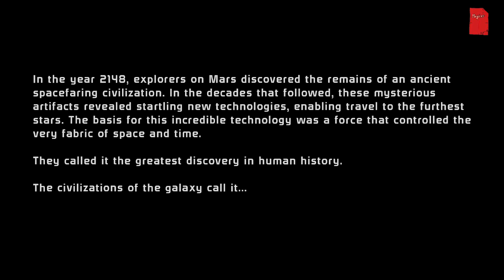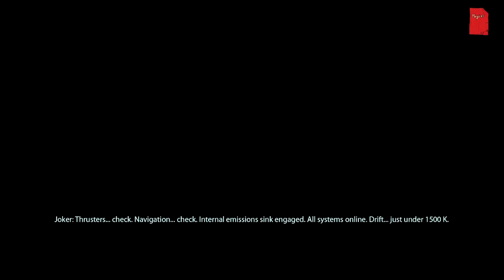Mass Effect Legendary edition - Mass Effect 1 - 01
Nach einem Jahrzehnt wage ich einen erneuten Blick auf die gefeierte Mass Effect Reihe.
Die Trilogie in der neuen überabreiteten Form gab es für einen 10er im Humble choice, und da ich Teil 3 nie gespielt habe, dachte ich, kann man ja mal versuchen.
Ich spiele mit dem default Aussehen von Fem Shepard, weil es das bei meiner ersten Reise ins Mass Effect Universum noch nicht gab.